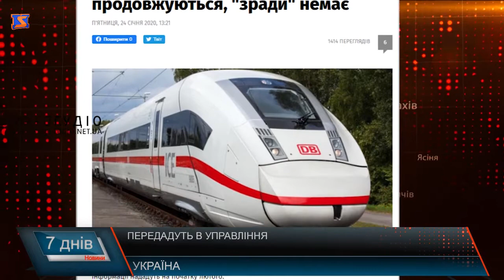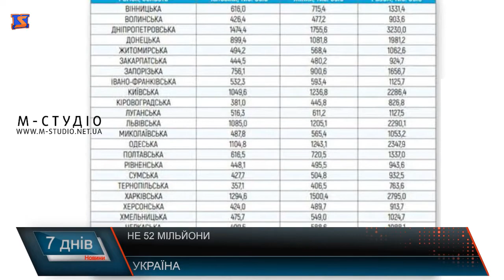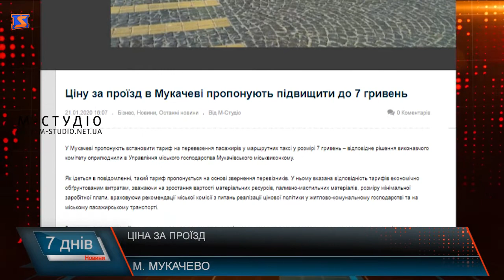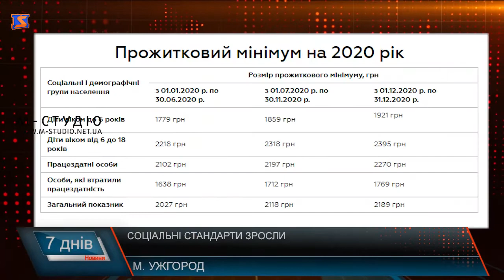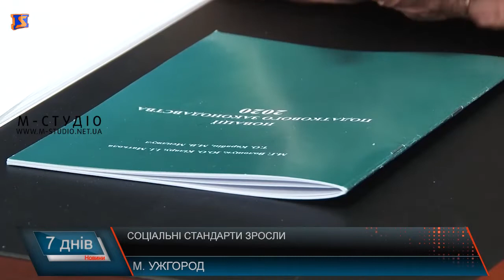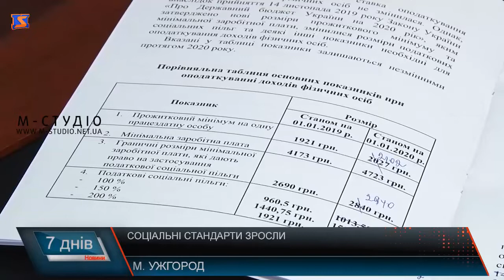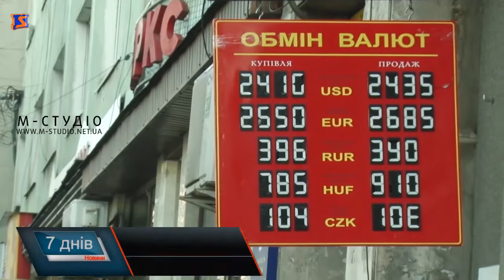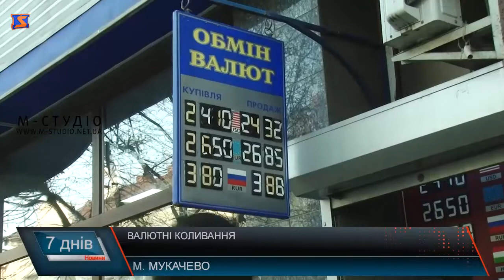Підсумкова програма «7 днів». 19 – 25 січня 2020 р.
Про день соборності, дороге життя та духовність – у підсумковій програмі «7 днів». Сьогодні у випуску – про таке:

День соборності. Українська єдність
Питання безпеки. Про будівництво на березі річки
Дороге життя. Цінова політика
Курс валют. Про стабільність
Дожити до сотні років. Рецепти довголіття
Різдвяні зустрічі. Підсумки року в греко-католицькій єпархії

Також у випуску про зміни в пенсійному віці, протидію насильству, соціальні стандарти, сесію міської ради в Мукачеві та інші події з життя області, про які говорили протягом тижня.